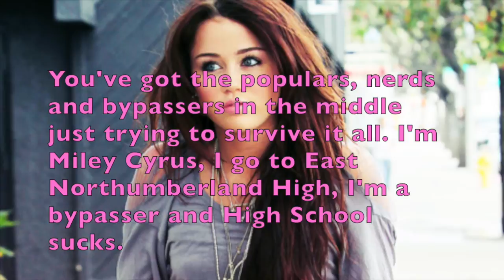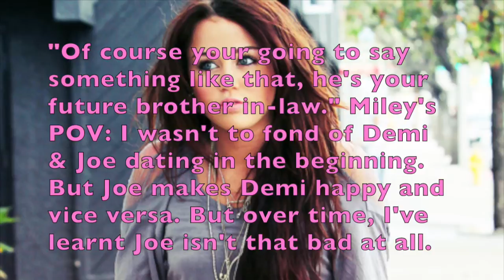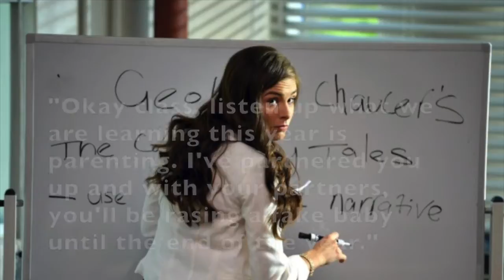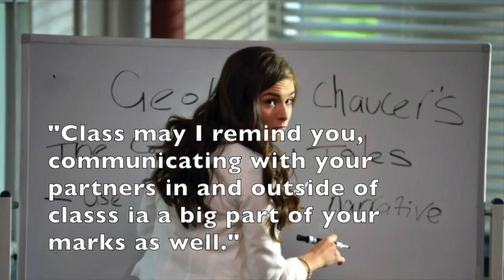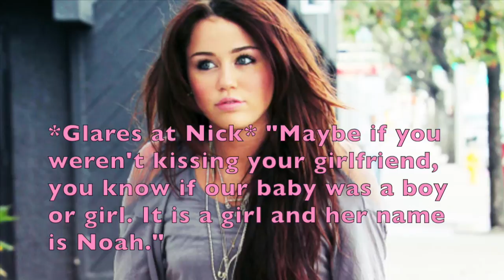Niley Story The Baby Assignment Ep.1 (S 1)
Hi friends! So this is a new story, the title says it all The Baby Assignment. I suck at making trailers so I didn't, but basically Nick & Miley are paired up to raise a "fake" baby together.